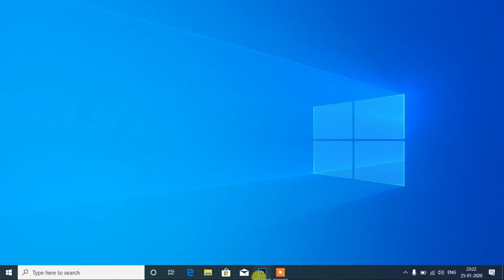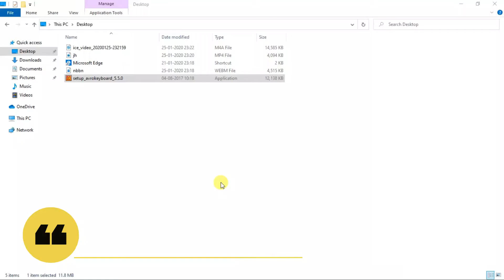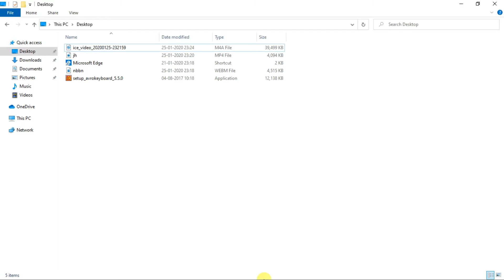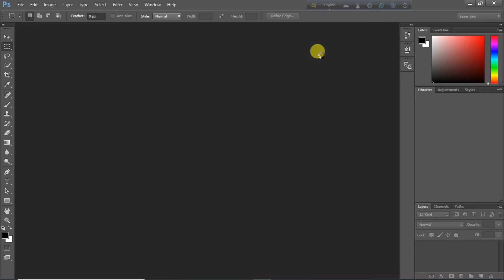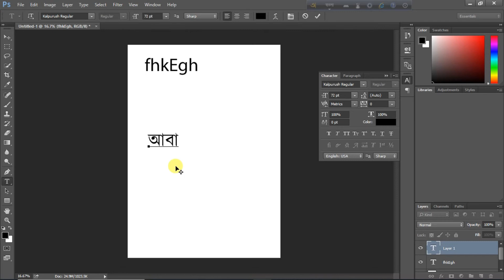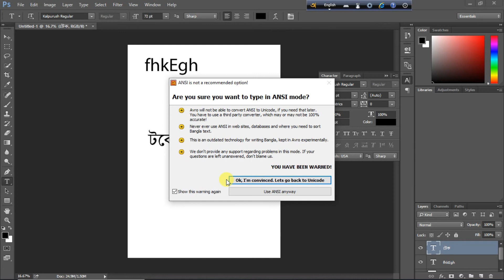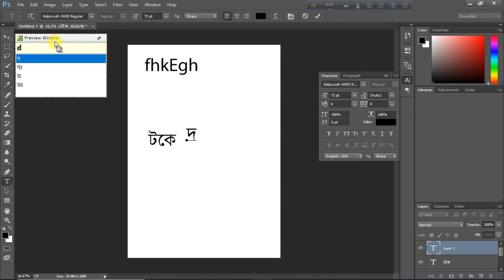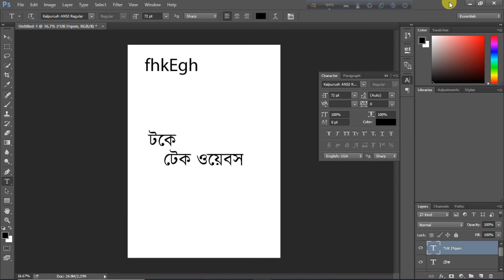How to Write/Type Bangla in Photoshop | Tech Webs | 2020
In this video You will learn how to type Bengali in Photoshop.